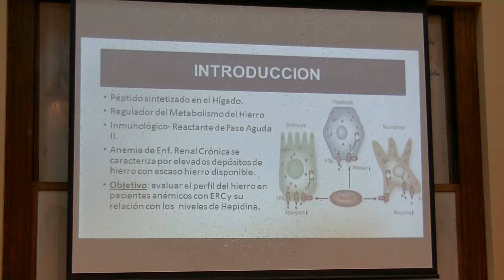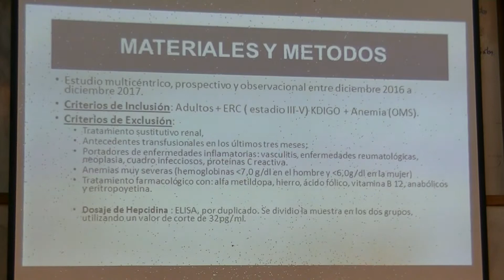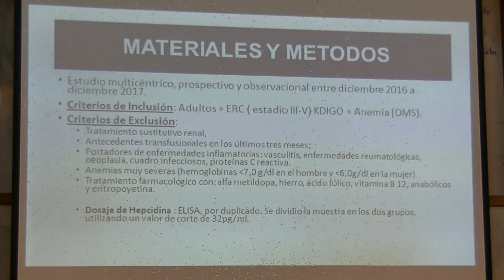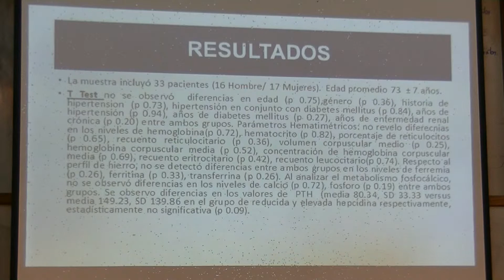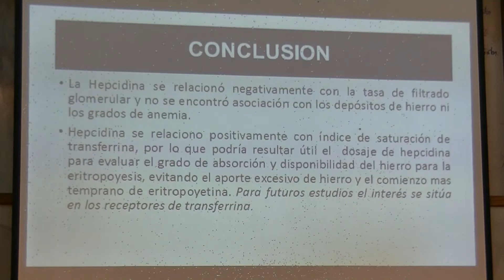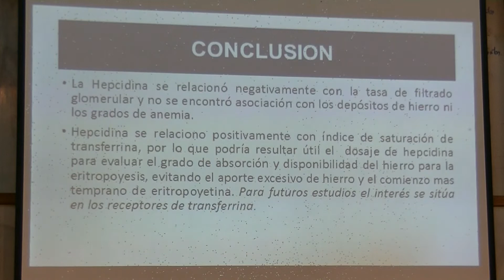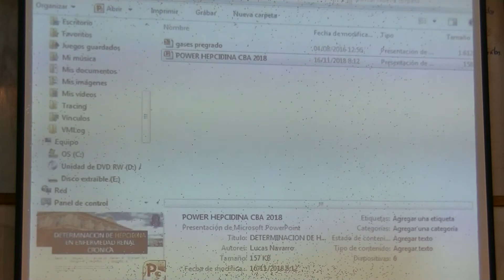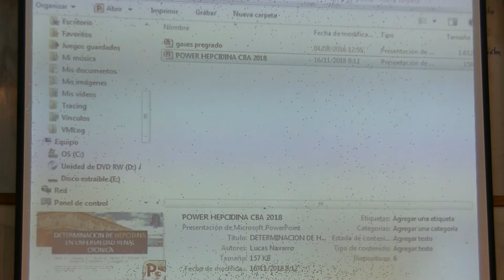CARENE 2018 04 DETERMINACIÓN DE HEPCIDINA EN ENFERMEDAD RENAL CRÓNICA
CARENE2018